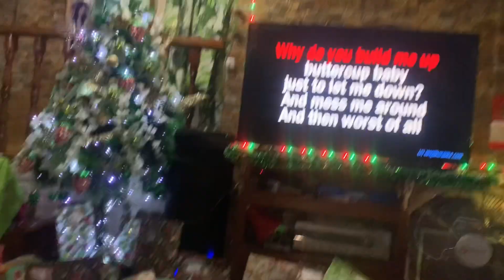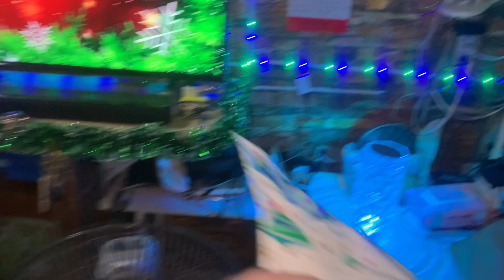Our Christmas & New Year’s Eve Celebration 2024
Our Holiday Celebration